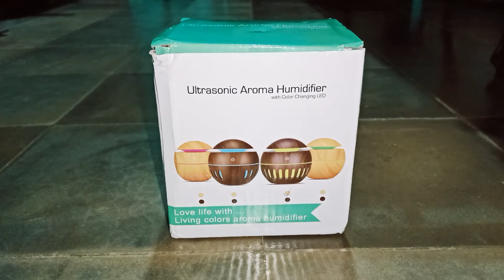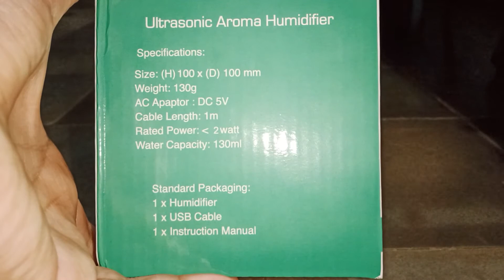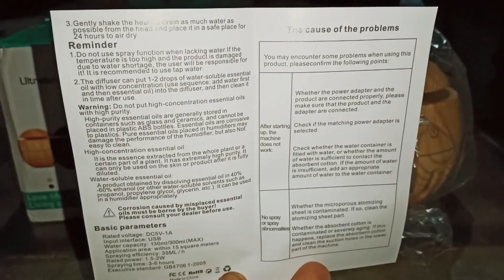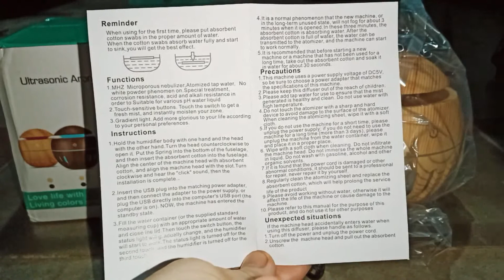Unboxing Paket Humidifier Air 130ml Aromaterapi Diffuser Model Bulat Kecil Polos dan Garis